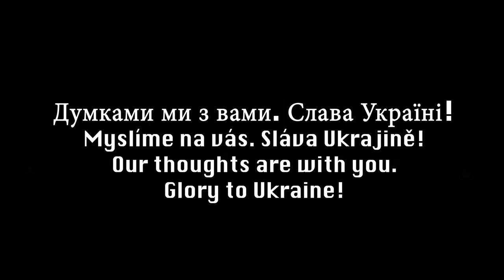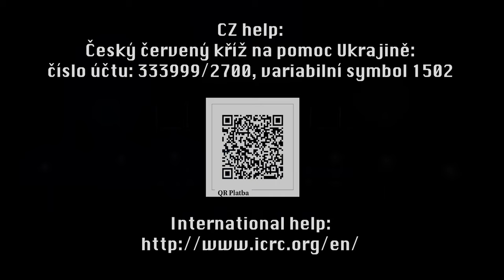Pro Ukrajinu – „Hej, plyve kača“, ukrajinská lidová – myslíme na vás!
Думками ми з вами. Слава Україні!
Myslíme na vás. Sláva Ukrajině!
Our thoughts are with you. Glory to Ukraine!

CZ help:
Český červený kříž na pomoc Ukrajině:
číslo účtu: 333999/2700, variabilní symbol 1502

Ukrajinská lidová, aranž Pikardská tercie, V. Jakymec /
Ukrainan folk song, arr. Pikkardiyska Tertsiya, V. Yakymets

Spojení českých mužských pěveckých ansámblů / United Czech men's vocal ensembles:
Ch-tdž!, 10men, VOSK, Gentlemen Singers, aCámen, iScream, The Boaters

Sóla / Soloists:
Vojtěch Miloš, Marek Smetana, Adam Rut, Jakub Nedorost, Jaroslav Šindler, Richard Uhlíř

Sbormistr / Conductor:
Filip Beneš

Překlady / Translations:
Vojtěch Frank, Vít Novotný, Eva Knechtlová

Myšlenka a produkce / Idea and production:
Filip Beneš, Jaroslav Šindler

Místo / Venue:
Kulturní centrum Vzlet

Zvuk / Sound engineering:
Jakub Hadraba, Filip Beneš

Světla / Lighting:
Filip Dámec, František Dámec (WD Lux)

Tokpa Korlo